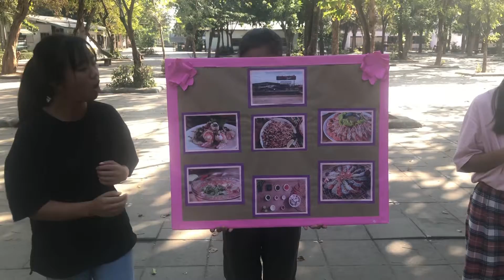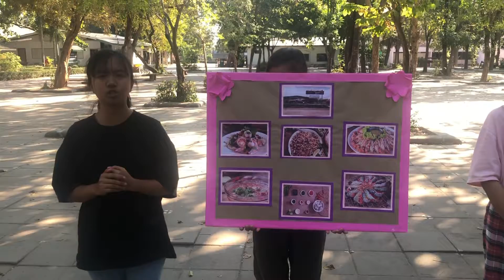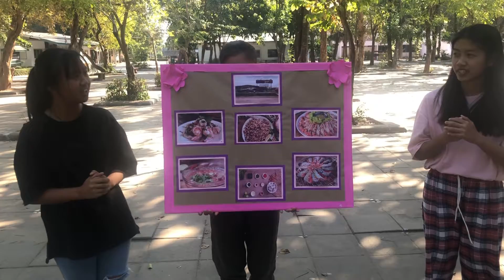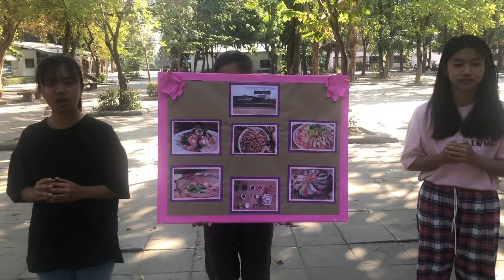🇹🇭태국학교. 재능대회 말하기부분 연습영상. (한글자막X)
과연 학생들은 100점 만점에 몇 점 일까요?
100점을 어떻게 배분할 것 인가요?
왜 그렇게 생각하세요?